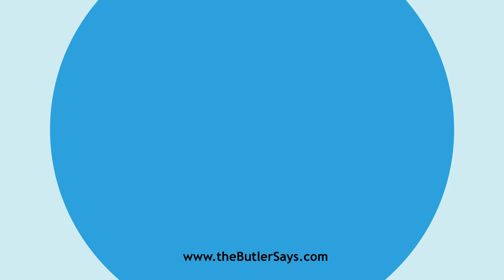Learn how to say this word: "Apprehensibiity"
This is the definition of "Apprehensibiity":
n.  The quality of being apprehensible.